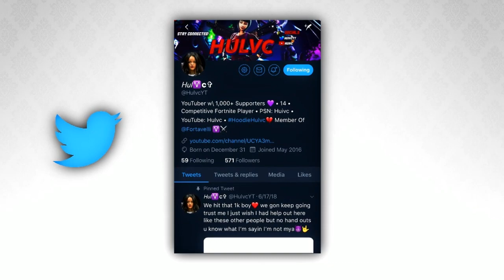I Tried Out For A PC Clan While On Controller...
So I asked people if I can try out for a clan and this is what happened...